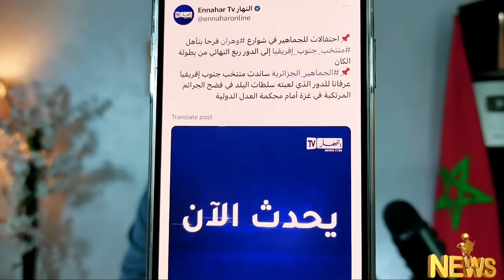فرحة الجزاائريين و صـ.ـد مة المغاربة + ردي على الكراغلة 🛑